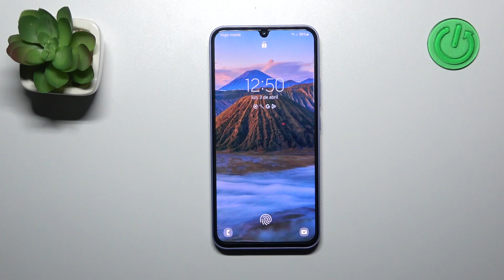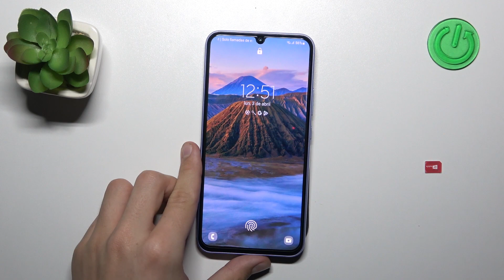Cómo SACAR SIM del Samsung Galaxy A34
Hoy presentamos cómo sacar la tarjeta SIM de tu Samsung Galaxy A34. Si quieres saber cómo sacar la bandeja de tarjeta SIM de Samsung Galaxy A34, ve nuestro tutorial.

¿Cómo sacar SIM de Samsung Galaxy A34? ¿Cómo sacar la bandeja de tarjeta SIM de Samsung Galaxy A34? ¿Cómo sacar la bandeja del Samsung Galaxy A34? ¿Cómo abrir la bandeja de Samsung Galaxy A34?